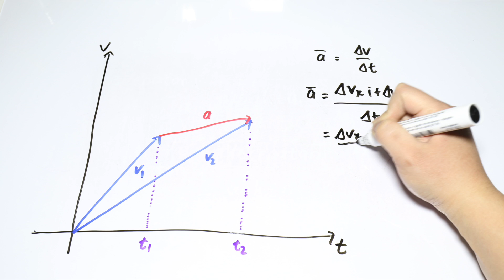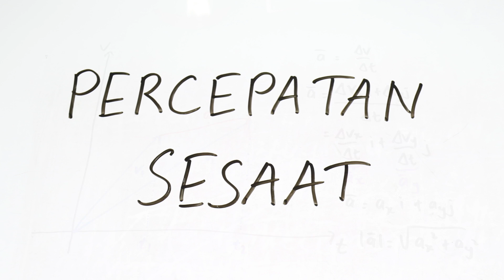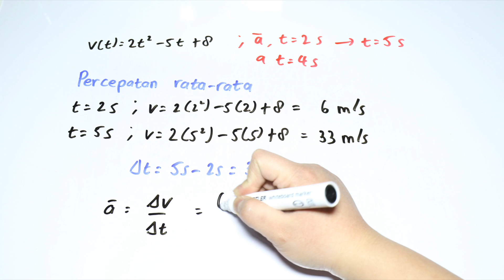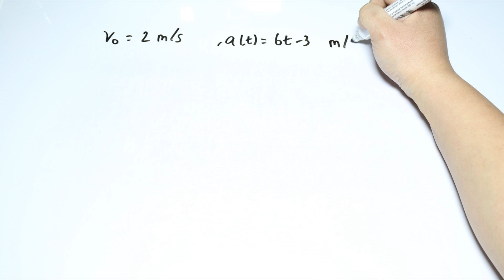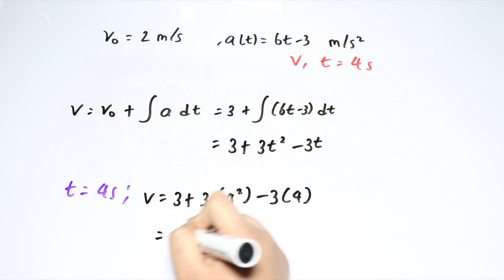Vektor Percepatan - Fisika Kelas XI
Kalau kecepatan adalah perubahan perpindahan dalam waktu tertentu, percepatan adalah perubahan kecepatan dalam waktu tertentu.

Di video ini kita membahas percepatan rata-rata, percepatan sesaat, dan mencari fungsi kecepatan